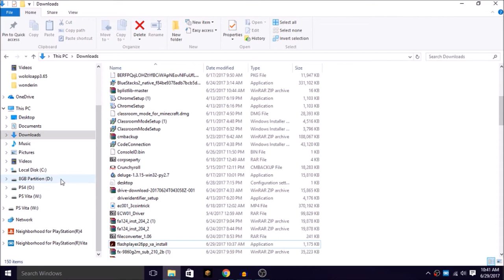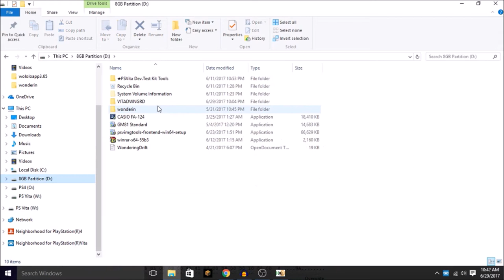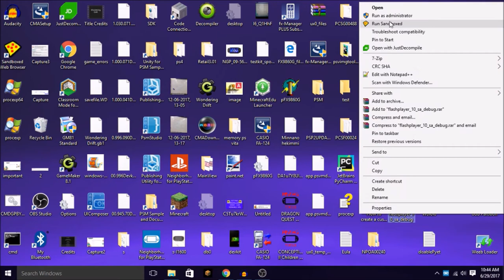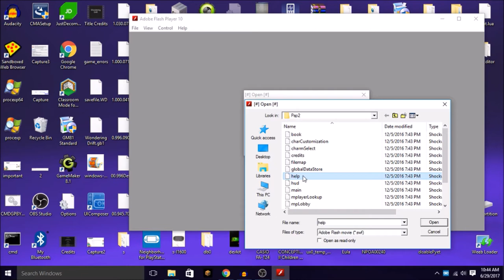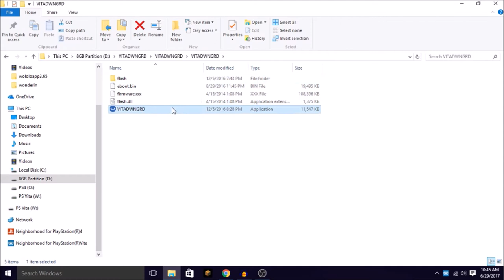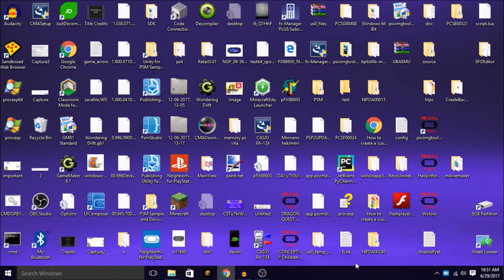Interesting FAKE Psvita Downgrade...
My mic is bad

Just remember that there is no way to downgrade if a real method comes out me and many other people will talk about it.

do not trust everything you see. if your unsure check wololo hack even hackinformer would be fine.